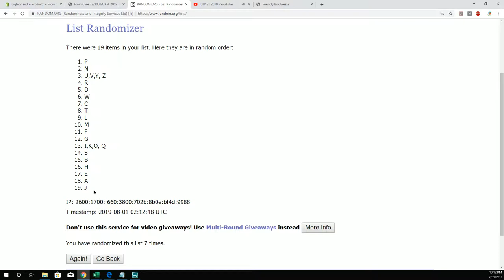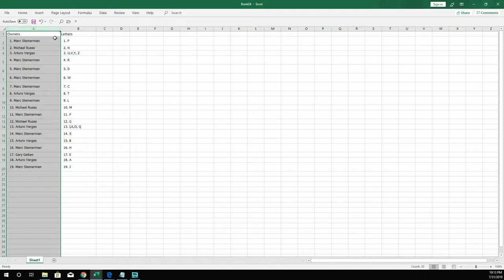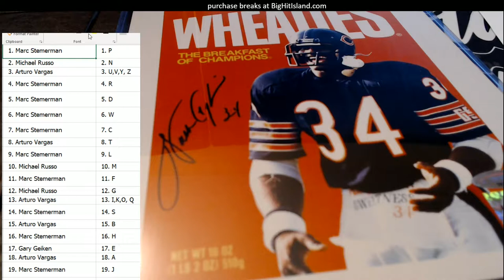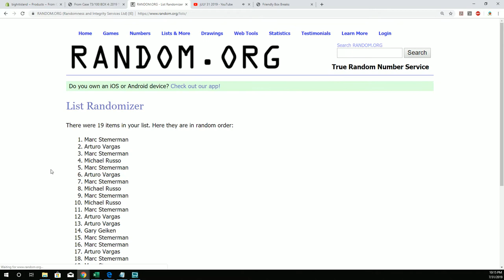2019 Tristar National Signature Series ID 19TRISTARNATSIG111